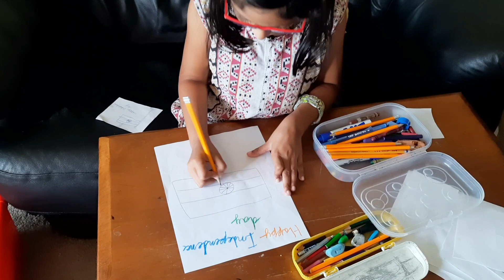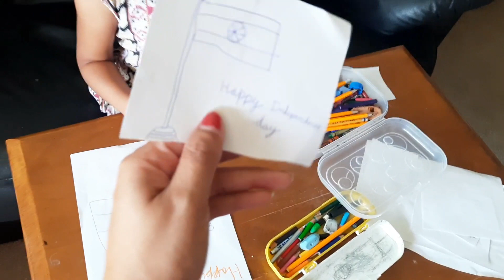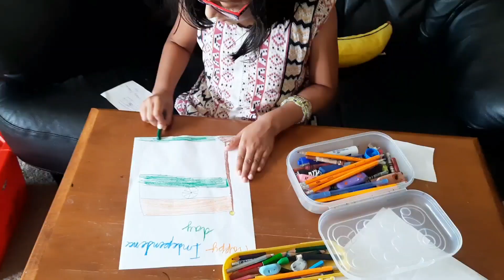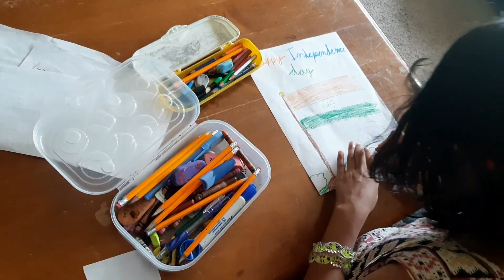কেমন করে পালন করলাম স্বাধীনতা দিবসের দিনটা?এই ৩ টি ধাপ ফলো করেই এখানের ঘাস গুলো এত সুন্দর করে রাখে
কেমন কাটল আমাদের স্বাধীনতা দিবসের দিনটা?এই ৩ টি ধাপ ফলো করেই এখানের ঘাস গুলো এত সুন্দর করে রাখে

This Vlog is all about 15th of August Celebration in USA and Bengali Special Recipe Macher Matha Diye Pui Saag.